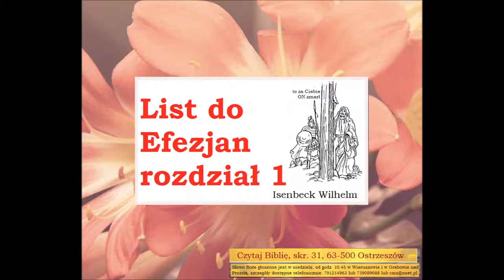Efezjan 1 Zielone Niwy